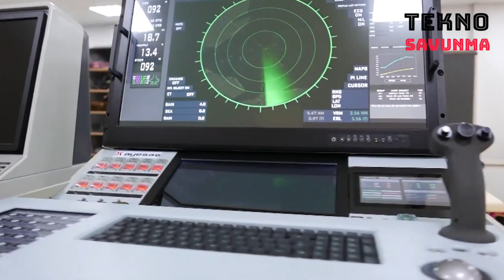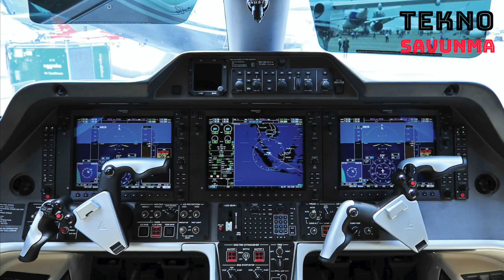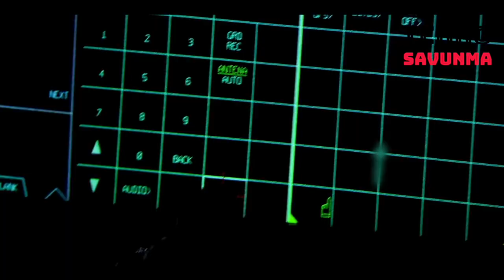Savunma sanayi devlerine Türk elektroniği - Export from AYESAŞ to defense giants - F35 - F16 - AWACS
30 yıl önce, Türkiye’nin sahip olmadığı ileri teknolojileri ülkeye kazandırmak için savunma sanayi sektöründe kurulan Aydın Yazılım ve Elektronik Sanayi ( AYESAŞ ), geçen sürede kendi teknolojilerini geliştirmeyi başardı. AYESAŞ, bu teknolojileri kullanarak ürettiği kritik sistemler sayesinde dünyanın önde gelen firmalarına doğrudan iş yapan bir teknoloji ve mühendislik şirketi haline geldi.

Dünya savunma sanayi şirketlerinin birçoğu ile iş yapan AYESAŞ’ın müşteri portföyünde; Lockheed Martin, Boeing, Airbus, Thales, Sikorsky ve NATO başta olmak üzere, birçok kurum ve kuruluş yer alıyor.

Şirketin geliştirdiği ürün ve çözümler NATO AWACS uçağı, F16, S70i Black Hawk - Kara Şahin helikopteri, Atacms füzesi, ULA sınıfı denizaltı, G-Sınıfı fırkateyn, A320, A330, A340 uçakları, Ejder Yalçın 4x4 zırhlı muharebe aracında kullanılıyor.

AYESAŞ’ın görev aldığı en dikkat çeken projelerden biri F35. Şirket 2004’ten beri projede görev alıyor. F35, Panoramik Kokpit Ekranı’nı kullanan ilk savaş uçağı olma özelliğini taşıyor. AYESAŞ, bu ekranın yazılım geliştirme çalışmalarına dahil oldu ve aynı zamanda bu uçaklar için çok sayıda elektronik kart ve modülü tek kaynak olarak üretiyor.